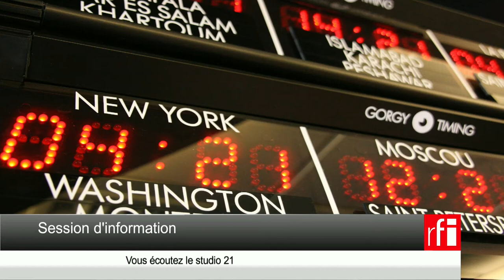Gabriel Velázquez entrevistado por Jordi Batallé en RFI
Este 11 de noviembre de 2015 se estrena en Francia "Artico", pelicula del realizador español Gabriel Veláquez. Jordi Batallé lo entrevistó en los estudios de RFI.